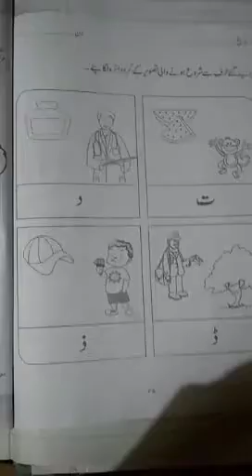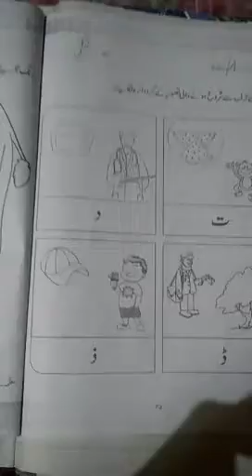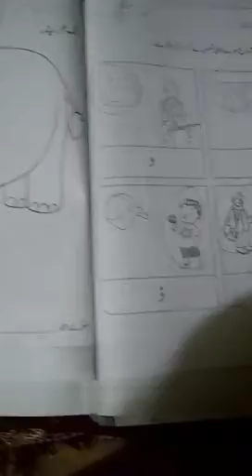Class nursery ( tasawar)